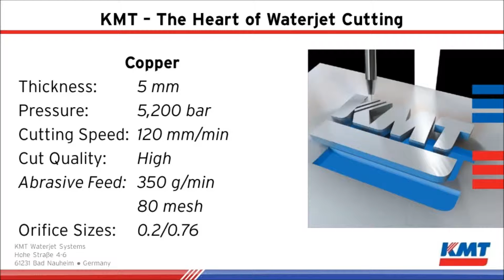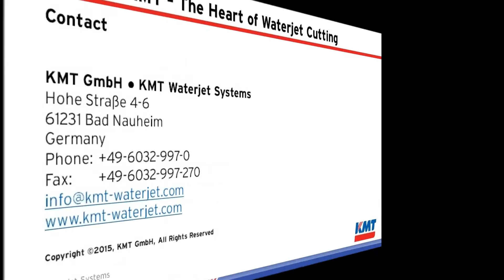KMT Waterjet - Cutting Copper at 5200 bar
Waterjet cutting of copper (thickness 5 mm, cutting speed 120 mm/min, pressure 5,200 bar) at the contract cutting facility of KMT Waterjet in Bad Nauheim